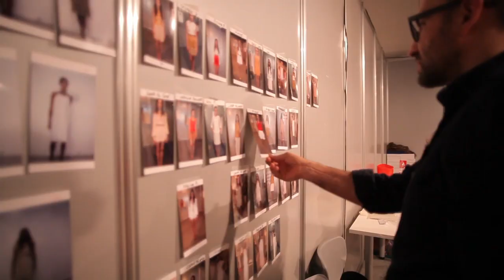Backstage Cibeles Fashion Week S/S 10/11 TERESA HELBIG